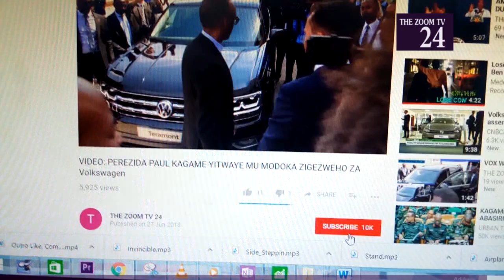AMAKURU ASHYUSHYE UMUGABO YIYAHUYE , UMUSIRIKARE AHITA APFA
Tuguhaye ikaze kuri The zoom